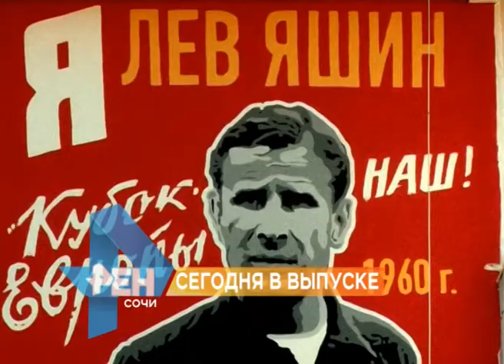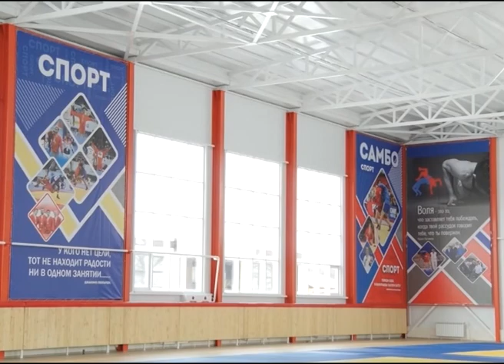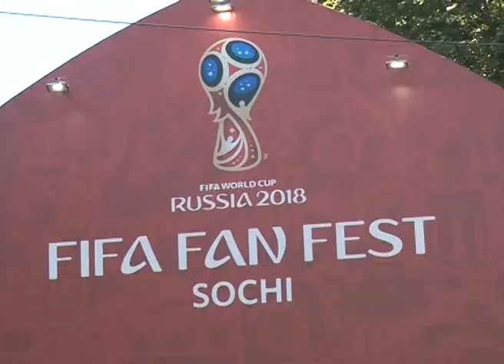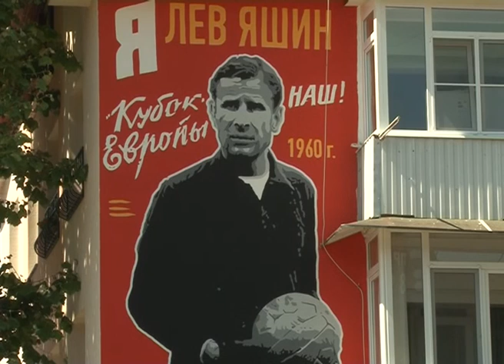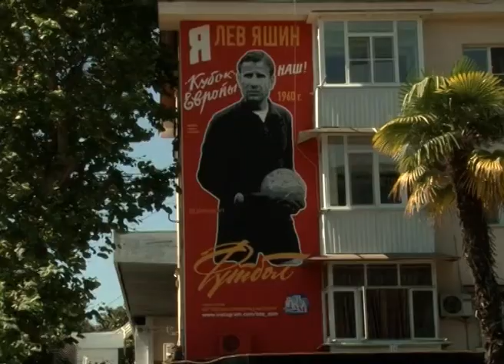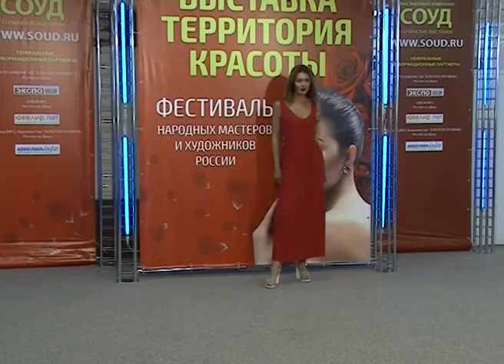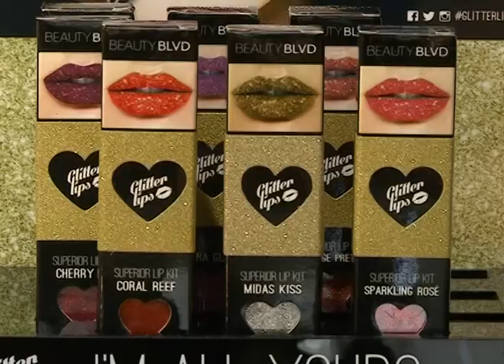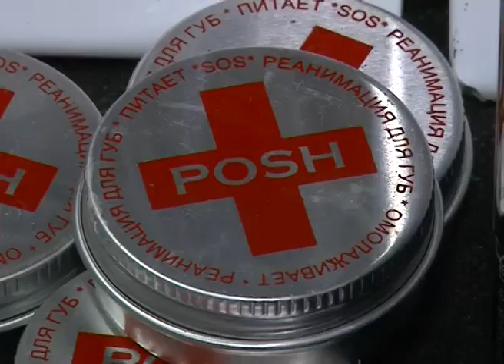Новости Сочи Эфкате РЕН ТВ REN TV Выпуск от 14 06 2018 г